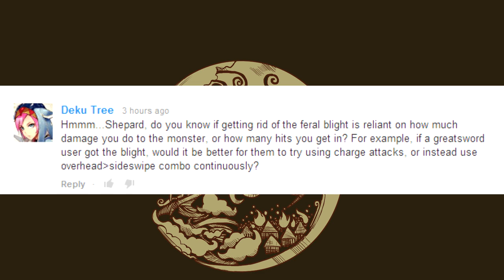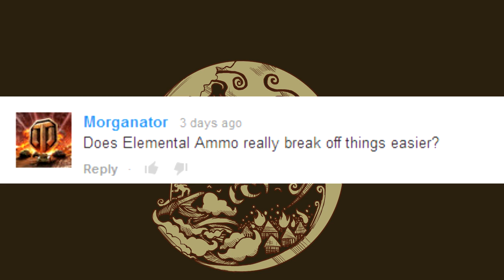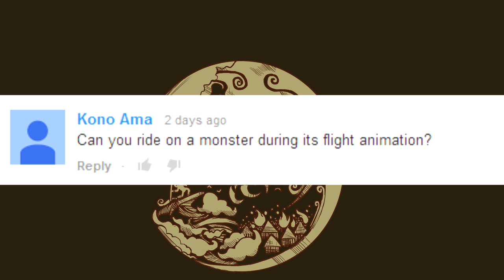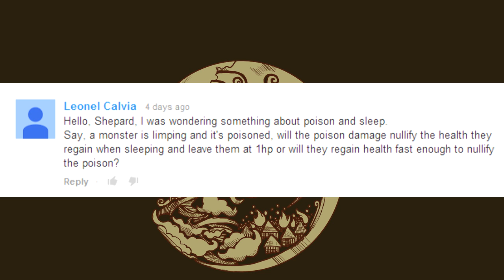Ask Shepard - Episode #3 (4/24/2014)